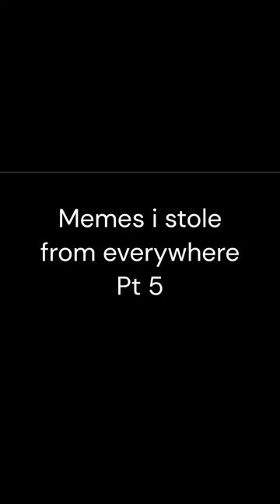Memes i stole from everywhere pt 5